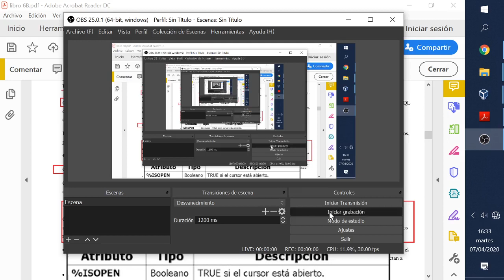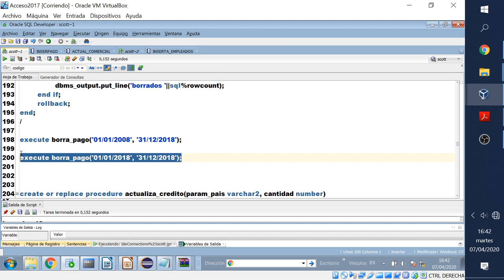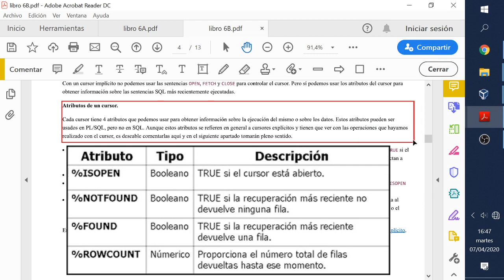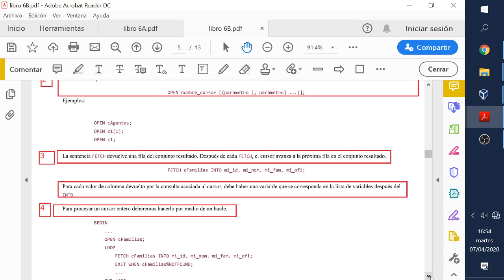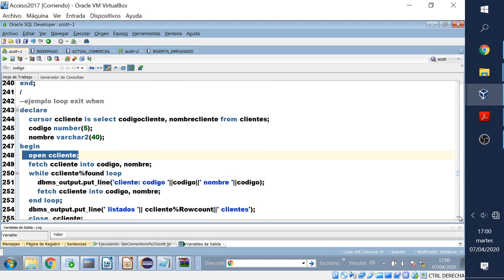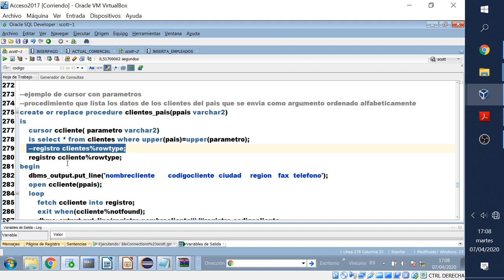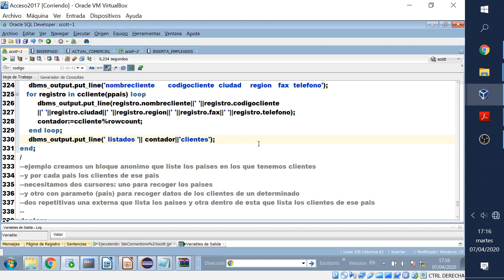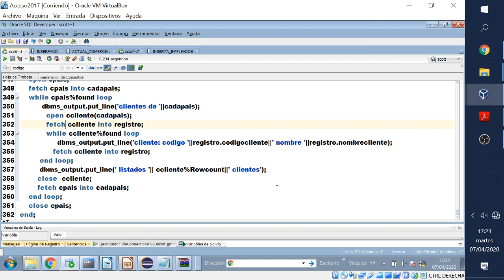plsql video6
cursores implicitos y explicitos